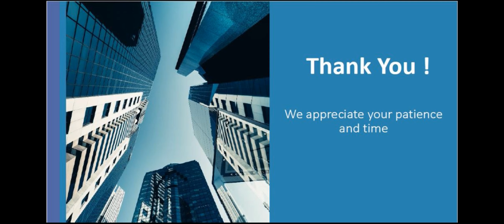Icionic Tower - Duplex Two Bhk ! Facilities ! Downtown Abu Dhabi (ID#2178)